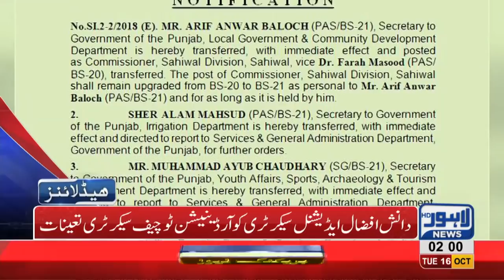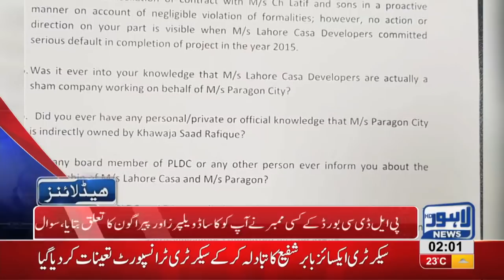02 AM Headlines Lahore News HD – 16 October 2018